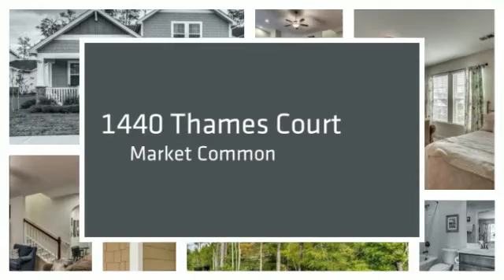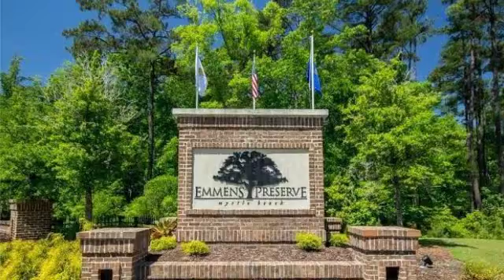Home for Sale 1440 Thames Ct., Market Common-Emmens Preserve MLS#1521405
Here is a desired location for you in the Market Common district. This "Crepe Myrtle" plan offers a cul-de-sac wooded home site in the best selling Emmens Preserve community. The rear yard has been fenced and you will enjoy the large covered back patio. This 4 bedroom home offers ample space close to Market Common shops, area parks, Myrtle Beach International Airport and a short golf cart ride to the ocean. Enjoy the standard features that were added to this Lennar "Everything is Included" home including ceramic tile in the bath rooms and laundry room. Hardwood floors span the entertainment areas of the great room, kitchen and dining room. Upgraded carpet is enjoyed through the rest of the home including the master bedroom. The kitchen has granite counter tops, 42" maple cabinets, a breakfast area and stainless appliances. Enjoy the full bonus suite as your 4th bedroom, which makes for a great guest room or children's play rooom. The master bedroom offers lots of space with ceiling fan, tray ceiling and a large walk-in closet. Gutters and a storm door have also been added to the home.

Meet Jeff Casterline, one of BRG's founding partners!